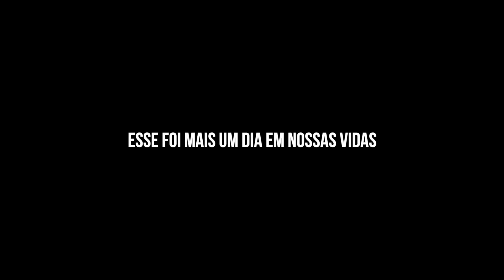Dia 25 Santiago do Chile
Ficamos 10 dias em uma das cidades mais interessantes do hemisfério sul que é emoldurada pelas Cordilheiras do Andes. Veja como foi essa experiência neste vídeo!